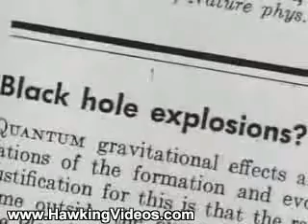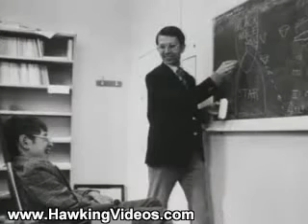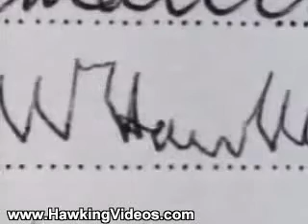Stephen Hawking Videos: A Brief History of Time (Part 7/10)